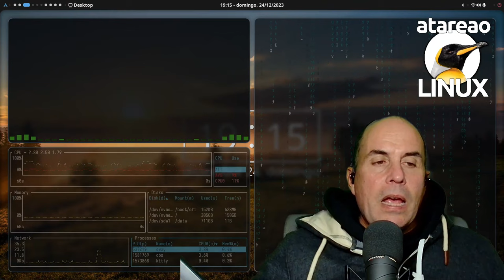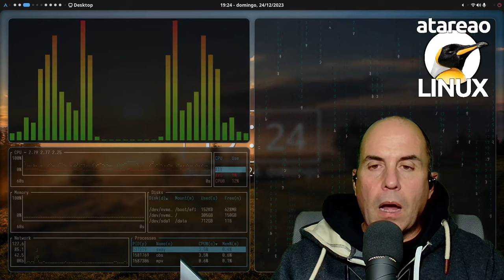553 - Recursos para aprender Python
Para los propósitos de año nuevo, había planteado básicamente cuatro proyectos distintos. Y además cuatro proyectos con cuatro lenguajes de programación completamente diferentes, para que cada uno se sintiera cómodo. Así el primero de ellos era un bot de Telegram implementado en Python. Este parece que resultará el ganador, por el camino que llevamos, y esto me ha hecho decantarme por un podcast sobre Python, y en particular sobre algunos recursos para aprender Python. Pero sobre todo por dar algunas razones para aprender Python.

Si bien, esto de los recursos es mas que interesante, creo que solo es un punto de partida, porque es imprescindible, desde mi punto de vista, arremangarse y ponerse manos a la obra. Básicamente, programar, programar y programar. En este sentido, el proyecto de un bot de Telegram implementado en Python, me parece un excelente punto de partida, porque puede servir, para que conozcas el lenguaje o bien que profundices en él.